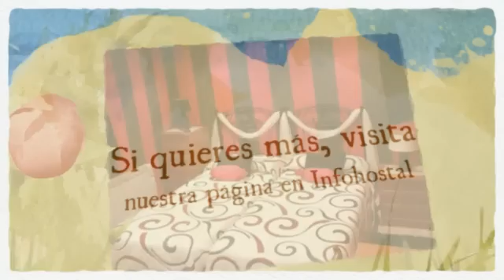Hotel Rural El Jardín en Soto de la Marina (Cantabria)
Hotel Rural El Jardín es uno de esos alojamientos en donde se cuida hasta el más mínimo detalle para hacer más cómoda tu estancia. Cuenta con unas habitaciones únicas y personalizadas donde podrás descansar después de visitar toda la zona natural y monumental que rodea la Isla.

Algunos servicios que ofrece el alojamiento:

- Cama supletoria
- Parking
- Secador de pelo en las habitaciones
- Servicio médico
- Televisión en las habitaciones
- Wi-fi gratuito

Sobre Cantabria:

Cuando vengas a Cantabria ya sabrás que te vas a encontrar un lugar verde salpicado de montañas ciclópeas y extensos bosques que cubren una tierra milenaria. Esta tierra norteña ha sido testigo directo de grandes personajes ilustres de todas las épocas y esto se demuestra en su arte y la huella que han dejado los que han pasado por esta región que da nombre a un mar.

Pegado a la perfectamente conservada villa de Santillana del Mar se encuentra la "Capilla Sixtina del Arte Rupestre": las Cuevas de Altamira. Aunque las originales no se pueden visitar, al lado se encuentra el museo de arte rupestre que alberga en su interior una réplica exacta de la cueva original, con sistemas modernos que ayudan a que conozcamos mejor el mundo de la Prehistoria. Destaca también el bello Palacio de la Magdalena, ubicado en una península de la capital cántabra de Santander, y el capricho de Gaudí, sito en la señorial Comillas.

Cantabria es paisaje en estado puro y los Picos de Europa, con su parque natural de reserva animal y vegetal, se pueden visitar desde el pueblo de Fuente Dé y subir a ellos a través de su teleférico. Sus playas, también naturales, son de arena fina y dorada y algunas tienen más de 4 kilómetros de largo como la de Laredo.

Por último, Cantabria, posee una magnífica gastronomía reflejada en su cocido montañés, sus sobaos pasiegos y sus anchoas que puedes degustar en cualquier pueblo de la comunidad y que son de una calidad y un sabor excelente.

Una idea: pásate por el pueblo de Santoña, pintoresca villa marinera que creció a raíz de la industria conservera, y que posee una extensa lista de casonas y palacios.

About Hotel Rural El Jardin:

Hotel Rural El Jardin takes care of the very detail to make your stay as comfortable as possible. It offers its clients comfortable personalized rooms, where you can relax after visiting the most emblematic monuments and the natural area that surrounds Isla.

About Cantabria:

While visiting Cantabria, you will discover a vast green spot, splashed with enormous mountains, extensive forests that cover the millennial Earth. This north zone witnessed firsthand the finest personalities of all times; this is evidenced by its art and the traces left by those who passed through this area, which gives its name to the Sea.

Right next to Santillana del Mar you will find "Capilla Sixtina del Arte Rupestre": the Caves of Altamira. Although you cannot explore the original caves, you can visit the rock art museum, which houses an exact replica of them, with original systems that help us to discover the prehistoric world. Highlights include the magnificent Palace of Magdalena, located on the peninsula of Santander, the capital of Cantabria, and "El Capricho" of Gaudi, situated in the noble Comillas.

Cantabria is an unspoiled landscape, sheltering the Picos de Europa Mountains with its natural park, animal and vegetal reserve; you can visit it starting at the village of Fuente De and than climb on the cable car to the top of the mountains. Its beaches are impressive beaches of white golden sand. Laredo, for example, shelters a beautiful beach of 4 km. length.

Finally, Cantabria is distinguished by its superb cuisine; just taste its delicious highland stew, sobaos pasiegos, and anchovies in any town of the community.

One idea: visit Santoña, a picturesque marine village, which has grown up thanks to the canning industry, it also has beautiful mansions and palaces.